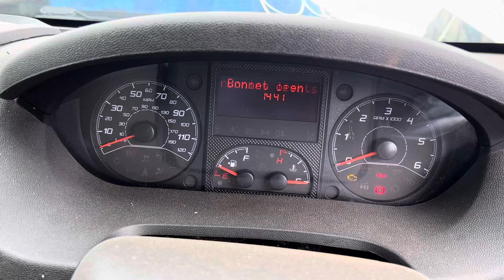Разборка Hyundai - Tucson 1 2004-2009, 2 (VIN: KMHJN81VP6U429323) SL18YKU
Разобран Hyundai - Tucson 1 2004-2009
Основные характеристики:
Год выпуска: 2006
Двигатель: D4EA6H749096
Объём двигателя: 2
Тип двигателя: Дизель
Коробка передач: КПП 6-ст.мех.(МКПП)
Кузов: Джип (5-дверный)
Смотри каталог запчастей Hyundai - Tucson 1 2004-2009 на :
⏰ Режим работы колл-центра:
08:00 – 20:00 – ежедневно

Для наших покупателей:
- бесплатная доставка;